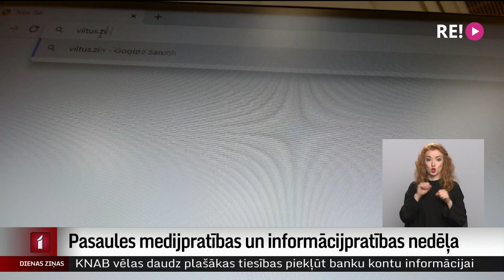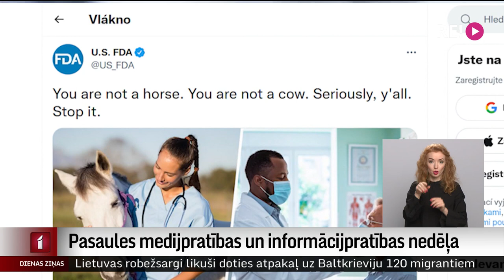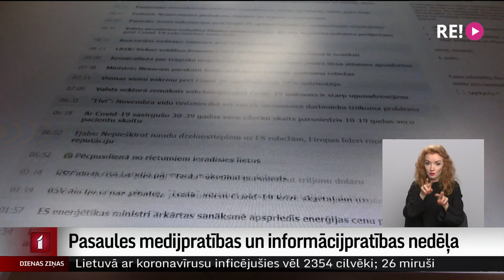Pasaules medijpratības un informācijpratības nedēļa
Sākusies desmitā UNESCO Pasaules medijpratības un informācijpratības nedēļa. Semināri un konferences arī Latvijā, taču attālināti. Kādi ir aktuālākie mediju un tehnoloģiju jautājumi un kā pazīt viltus ziņas, skaidroja kolēģis Dāvids Freidenfelds.